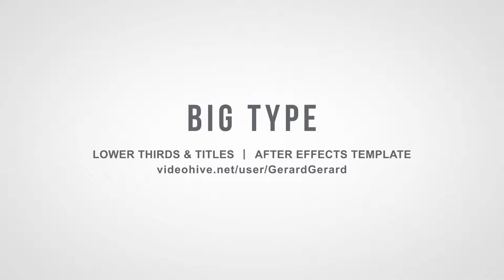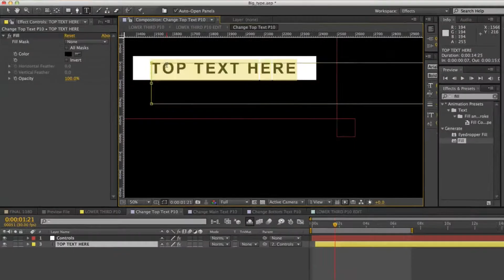[videohive] Big Type Lower Thirds & Titles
Author: GerardGerard

11 Different Elements

4 Differently Positioned Titles (optional top & bottom text)
Lower Third (optional top & bottom text)
4 Two Line Lower thirds (2 variations left) (2 variations right)
Top Caption
Bottom Caption

Main Template Features

Easy size controls
Easy Change Color, & Transparency Controls
Video Tutorial Included
1920×1080 Full HD
Preview File Composition Included

Music and example photos not included.
Photos by Terence S. Jones, Daniel Zedda, and Börkur Sigurbjörnsson.